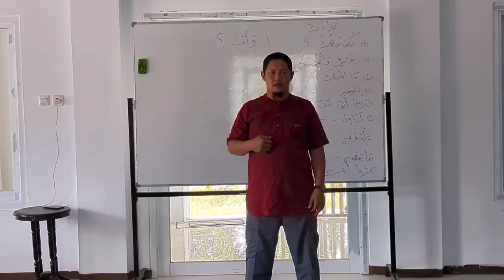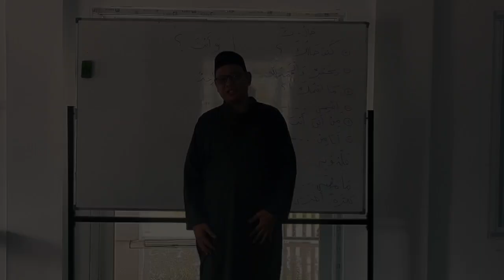DAUROH BAHASA ARAB 29-30 JUNI 2024 (29)